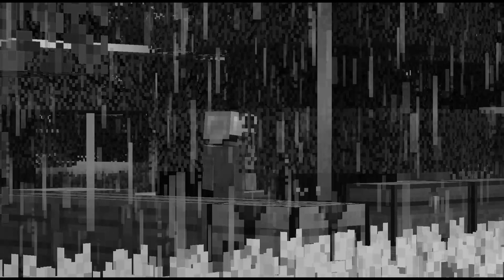pls cheer him up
sad steve lookin' at leaves

random upload cuz y not